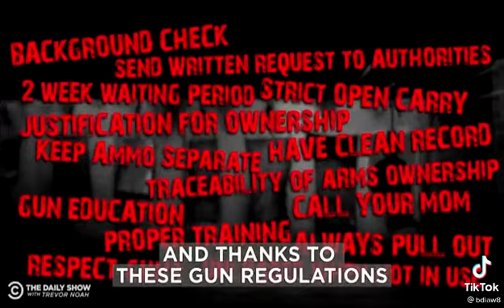Swiss Ways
It works for them.